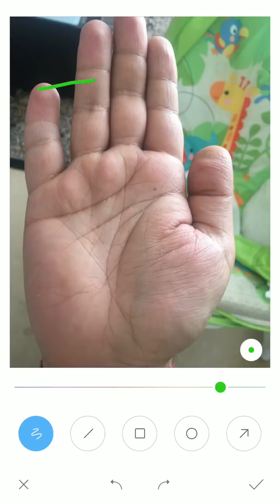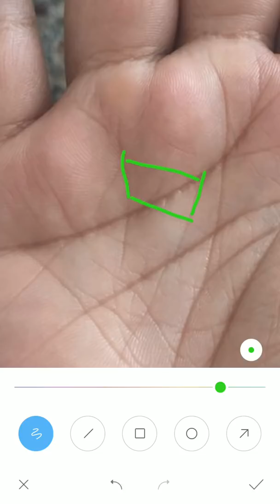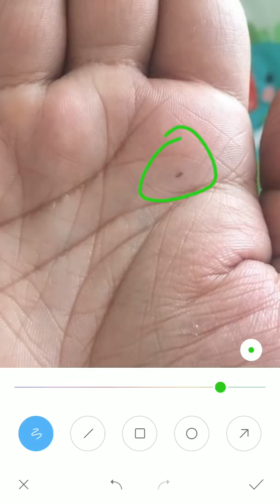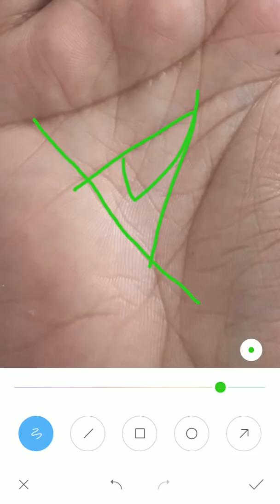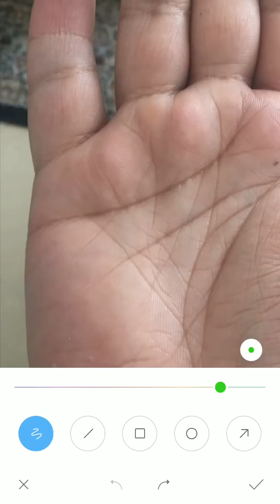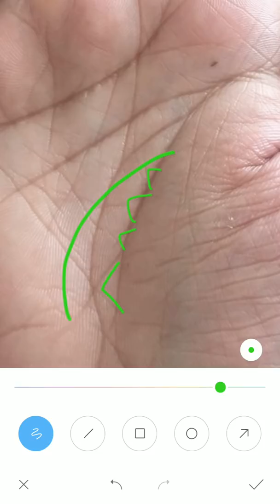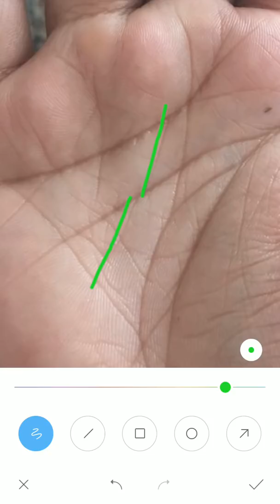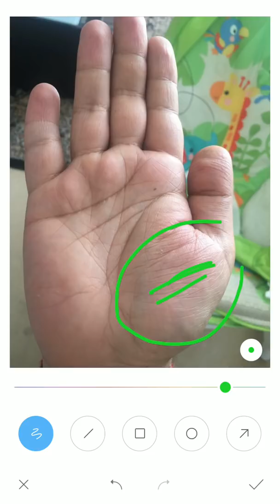बहोत सारे पॉज़िटिव और नेगेटिव साइन है व्यापार को लेकर, hast rekha ka gyan